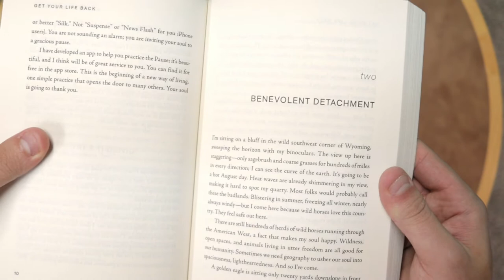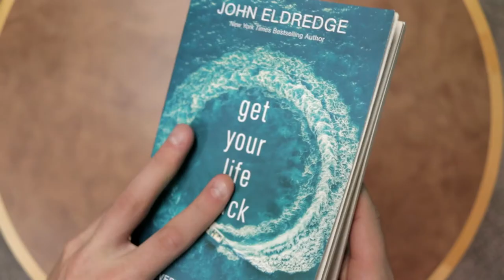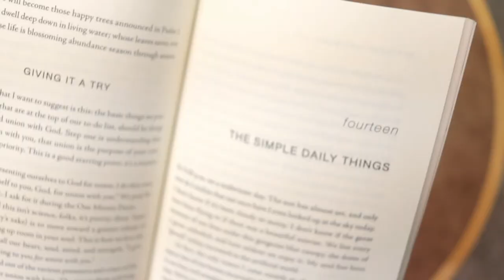5 Ways to Get Your Life Back | Daily Disciple